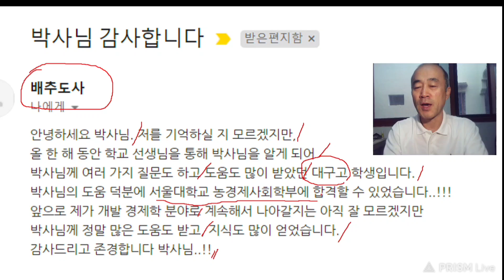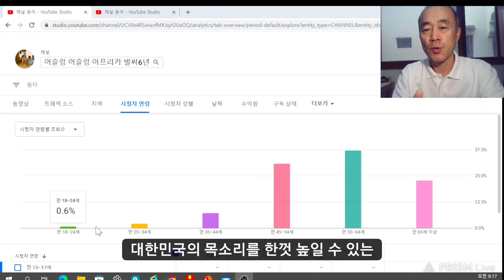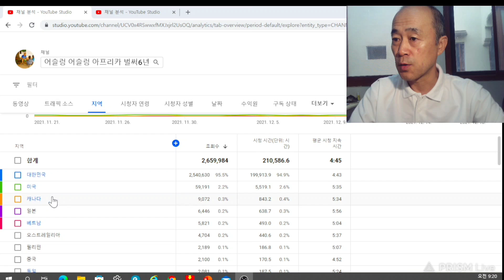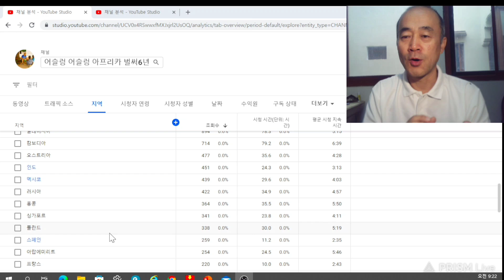#417('21)_배추도사님이 감사편지를 보냈어요 ~~**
* 좋아요* 좀 눌러주세요./ 공짜 입니다.//